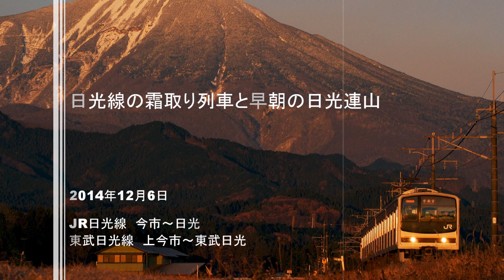日光線・霜取り列車と早朝の日光連山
2014年12月6日撮影
この冬一番の寒気が訪れ冷え込みが厳しくなった日光市。
雪化粧をした日光連山を背景に走る、
JR日光線や東武日光線の列車たちです。

JR日光線では12月を迎えると、
線路や架線の凍結防止を目的とした通称「霜取り列車」が走っています。
宇都宮運転所に常駐しているEF65やEF81が担当しており、
始発列車が走る前に日光線を往復しています。

東武日光線では、
11月中頃より6050系のパンタ増設車が霜取りパンタを上げて走行しており、
冬の運行を支えます。